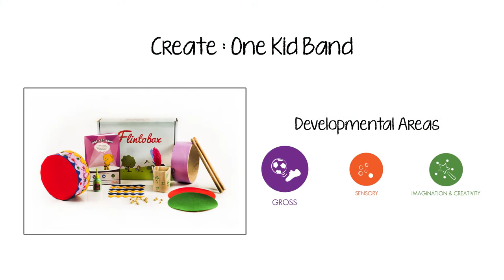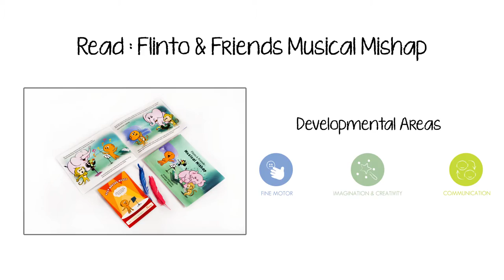Flintobox 09072015 final